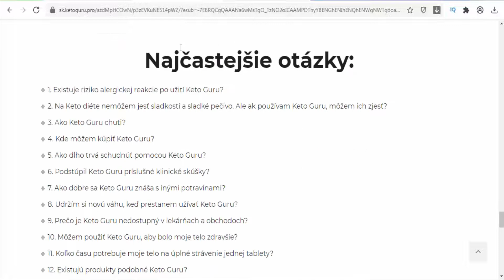Keto Guru - Slovakia - helps in weight loss and has a positive effect on your body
Кeto-guru. Dietary Supplement. Effective effervescent tablets for keto-diet fans. A unique and balanced composition helps in weight loss and has a positive effect on your body. Packaging form: plastic tube (10 effervescent tablets).Active ingredients: L-glutamine, potassium, magnesium, vitamin B1, B2, B3, B5, B6, B12 How to use: Adults take 1 tablet per day during or after a meal. Mix 1 tablet with 200 mL of water until complete dissolution.